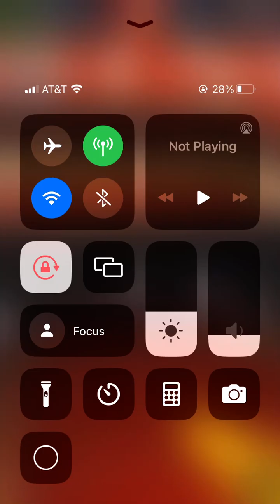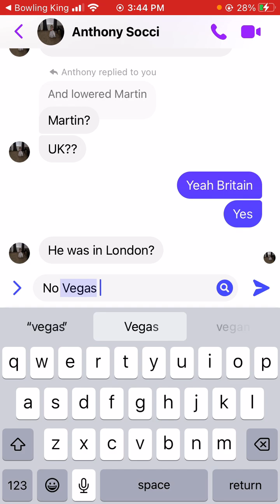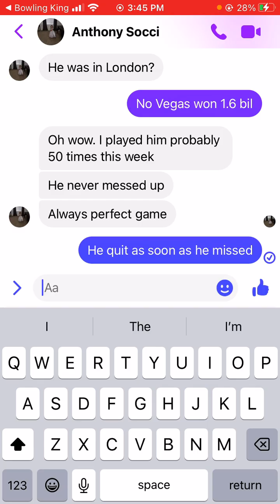Why you DO NOT use multicolor pin in Vegas! Hahaha lowered tournament hungry Martin (bowling king)